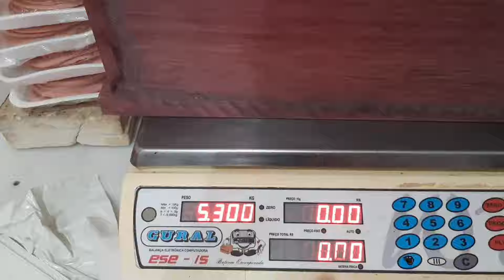Caixa SANTOS de roxinho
Na exibição do vídeo aparece uma lista com os nomes científicos de espécies de roxinho catalogadas, que soma um total de 23 espécies. Quanto a madeira é muito dura, mas é possível trabalhar bem, com uma boa ferramenta há possibilidade de fazer muita coisa. Acredito que a caixa SANTOS ficou bacana feita com essa madeira.